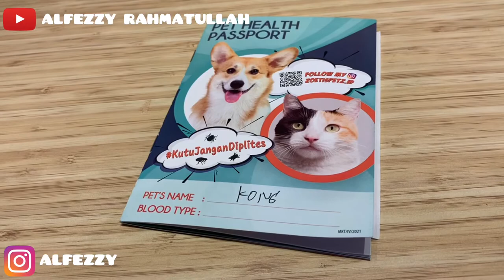MONYET EKOR PANJANG DI VAKSIN RABIES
JIKA KAWAN-KAWAN MEMILIKI PERTANYAAN YANG INGIN DI TANYAKAN KEPADA SAYA SILAHKAN DM LANGSUNG KE INSTAGRAM SAYA,ATAU BOLEH TULIS DI KOLOM KOMENTAR YOUTUBE CHANNEL SAYA.
TERIMA KASIH.